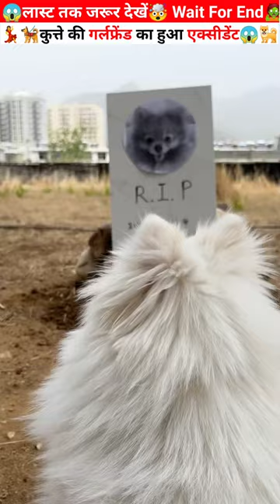This is impossible😱~mini wood toy~woodworking art skill/wood/hand crafts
video credit~ @nicothepomeranian
         Use for copyright related issues,
         Credit addition and video clip deletion.

1. This video has no negative impact on the original works (It would actually be positive for them) 2. This video is also for teaching purposes 3. It is not transformative in nature. 4.I only used bits and pieces of videos to get the point across where necessary. 5. Some images are also used just for giving the clearance about the topic to the viewers.
                   tags~

shorts
short
shorts video
shorts videos
short video
short videos
shorts feed
trending
viral
treading shorts
viral shorts
youtube shorts
yt shorts
facts
story
Woodwarking
facto spider
tiktok video
Army
Woodworking
dog
dogs
hospital
shamshan
accident
dag accident
dogs accident
car accident
Fact video
Fact videos
Facts video
facts videos
Fact about world
scientific facts
scientific facts shorts
scientific facts in Hindi
mysterious facts
mysterious facts in hindi
mysterious world
Random fact
Random scientific facts
knowledge facts
fun facts
funny facts
Amazing Fact channel
Fact channel
Fact mine
Fact video in hindi
Interesting Videos
Science facts
Interesting facts shorts
mind-blowing facts
Random facts
Amazing facts
Fact about world in hindi
Fact about world shorts
mysterious facts shorts
Indian sadabahar fact
              hastag~